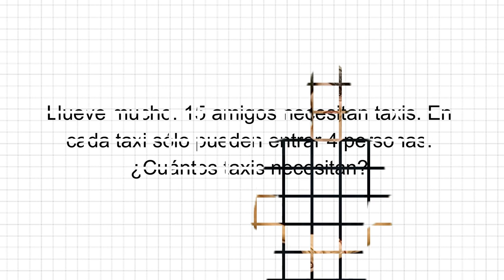"Situación problemática del campo multiplicativo N° 8" - Matemática - LSA y español